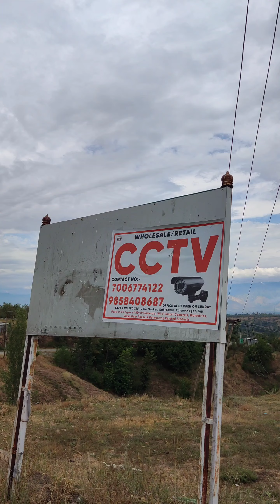Finally Business kai liyai zameen khreed li kashmir mai 😍🥳